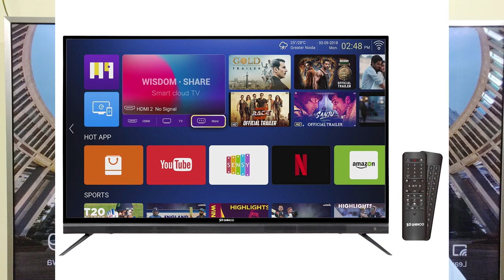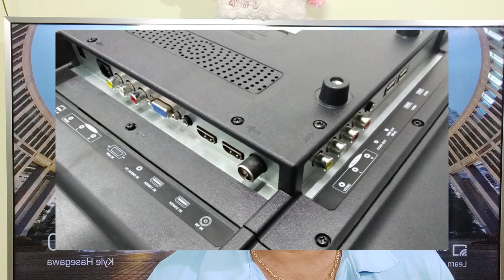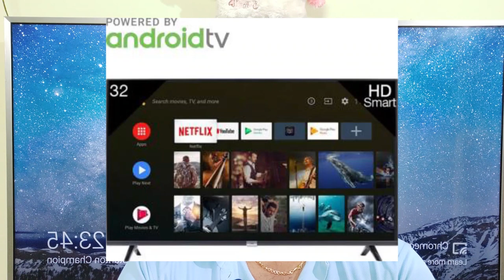blaupunkt 32 inch Smart TV Best Price Full Details In telugu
Buying Links Help to Channel

blaupunkt 32 inch smartv

iFFALCON by TCL AI Powered K31 (55 inch) Ultra HD (4K)

iFFALCON by TCL AI Powered K31 (50 inch) Ultra HD (4K)

iFFALCON by TCL AI Powered K31 (43 inch) Ultra HD (4K)

Redmi K20 Pro (Flame Red, 128 GB)  (6 GB RAM)

Realme X Space Blue BLA32BS460 32 inch LED HD-Ready TV price in India starts from Rs. 8,499. The lowest price of Blaupunkt BLA32BS460 32 inch LED HD-Ready TV is Rs. 8,499 at flipkart.com. This is 1 GB RAM / 8 GB internal storage base variant of Blaupunkt BLA32BS460 32 inch LED HD-Ready TV which is available in Black, Gold colour.
Blaupunkt was a German manufacturer of electronics equipment, noted for its home and car audio equipment. It was a 100% subsidiary of Robert Bosch GmbH until 1 March 2009, when its Aftermarket and Accessories branch including the brand name were sold to Aurelius AG of Germany for an undisclosed amount After a troublesome past and several changes in ownership and reorganizations it filed for bankruptcy in late 2015 with liquidation proceedings completed in early 2016